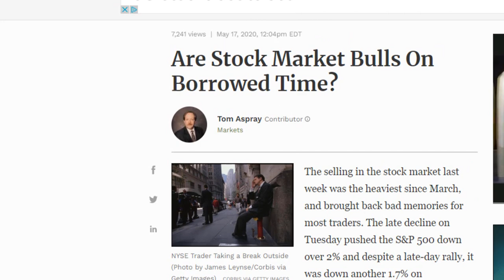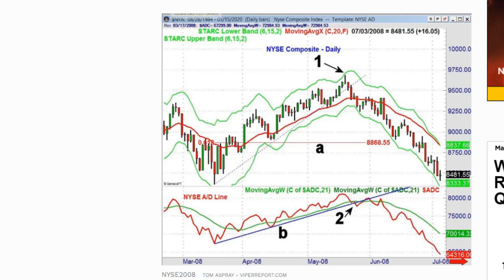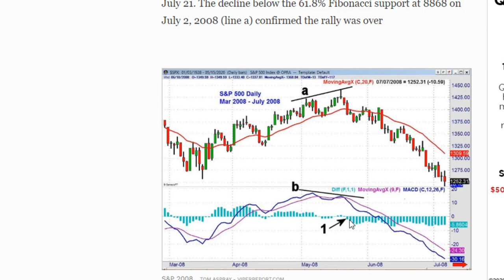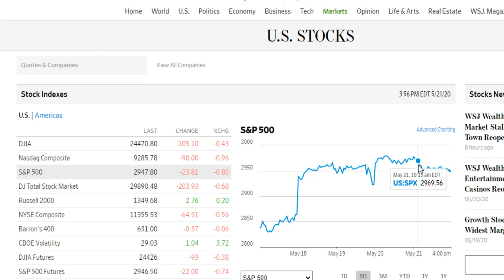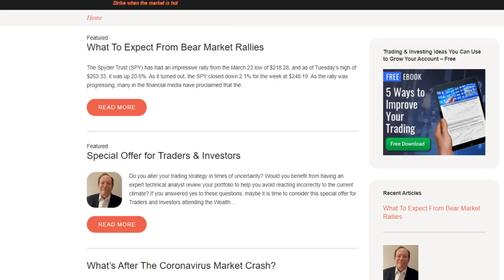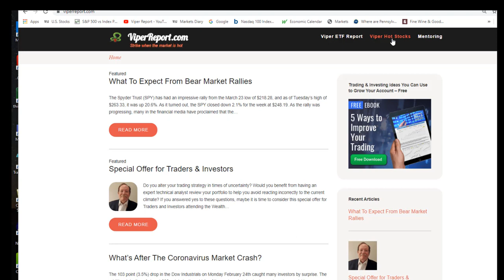Tom Aspray, Editor of Viper Report - Are The Stock Market Bulls On Borrowed Time?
In today's video Tom Aspray, Editor of Viper Report discusses the charts from last Sunday's post on Forbes.com "Are Stock Market Bulls On Borrowed Time?" It is the analysis of these historical charts that will help you determine when the current market rally is ending.

Tom's Background: As an analyst, mentor, speaker and writer Tom has studied the markets for over 30 years. In that time he has written countless articles and contributed to books on technical analysis in the hopes that his knowledge of the markets would find a captive audience.

Tom Aspray shares his unique analysis and commentary on the financial markets as a regular contributor to Forbes.com, a frequent guest speaker with Wealth 365 and as the Editor and Analyst of the Viper Hot Stocks Market Report and Viper ETF Report, Tom has tailored his training skills to individual investors.